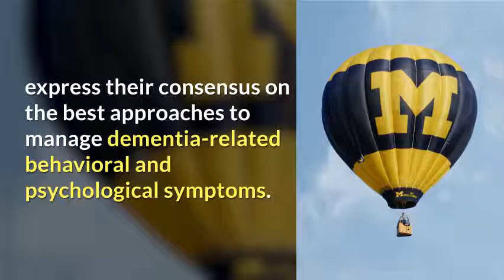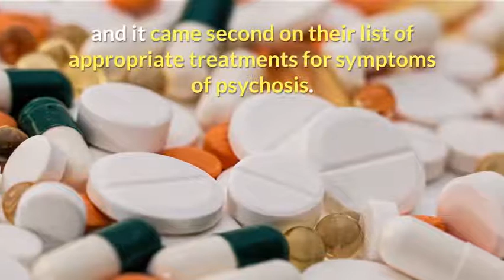Agitation in dementia Are drugs the best treatment